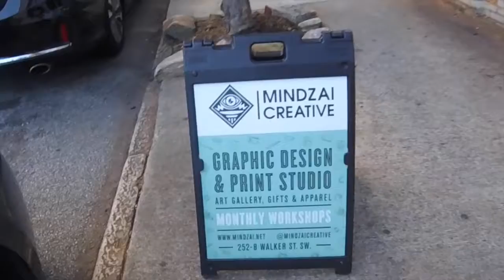Atl July Art Stroll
Recap of the July 14th Castleberry Hill Art Stroll at Mindzai Creative